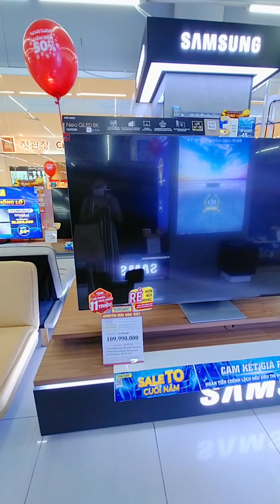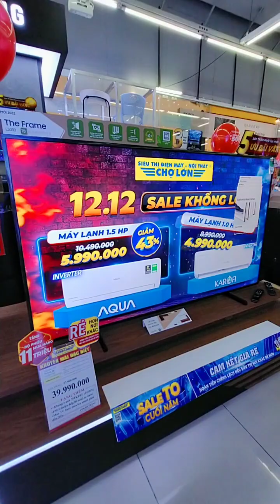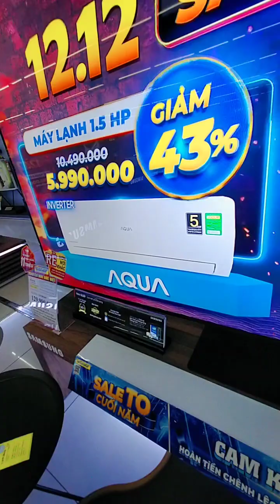The Biggest and Most Expensive Tvs in. Vietnam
THE BIGGEST AND EXPENSIVE TVS IN VIETNAM